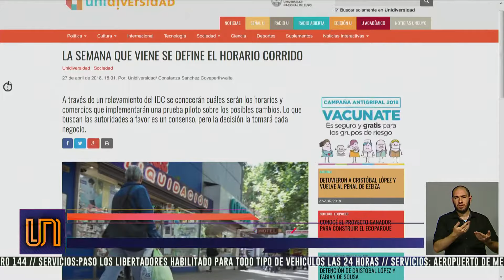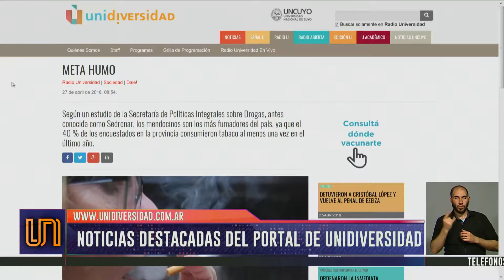UNIDIVERSIDAD NOTICIAS - Edición Noche - 27/04/18 - Bloque 2